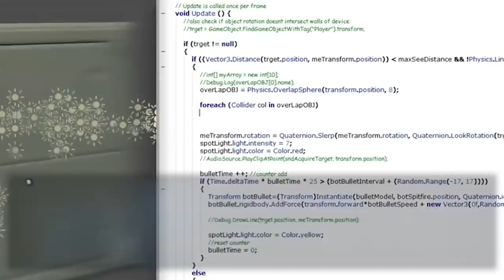15 Laziest Video Games Ever Made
What game is so lazy, it asks people to make the game for them? What game doesn’t ask you to do anything but just look at it for 50 hours? Whether it’s developer laziness or player laziness, here are 15 of the laziest games ever made